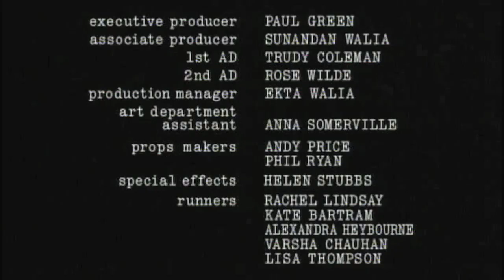Bouncer - Bafta nominated short film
Geoff Thompson's Bafta nominated short film 'Bouncer.'
Stars Ray Winstone, Paddy Considine, Ronnie Fox and Shaun Parkes.

The film asks "What do you see when you look into the face of a nightclub doorman?"

Warning!!! Violent Scenes - Offensive Language.

A London based doorman for a night-club relates the difficulties of the life and the real men behind the supposed thugs who keep the peace at clubs. In particular the ultimate dread - the ones who come back for more after hours.

Shown as part of the Birmingham Film Festival this short was one of eight to be shown that were produced by Screen West Midlands and were predominately set in the Midlands using Midlands based actors and crew. In the case of Bouncer this is partly true as the lead actor is famously from London, but it is set around the writer's experiences of working a night-club door in Coventry.

As such it brings out well the real feelings behind normal situations in their nightly job. The narration is a mix of hard man posturing and frank honesty. It works well and is involving even when not much appears to be happening. The direction is good and the sense of place is pretty good - only once did it look like a fake rather than a real street - although it may just have been the lighting as I think all the `external' was on location.

Winstone is solid in the role. His onscreen role is really emotionless on the whole, but his narration adds layers to it. The other characters do well and hold their own in similar roles alongside Winstone.

Writer Geoff Thompson
The producer is Natasha Carlish
The director is Michael Baig